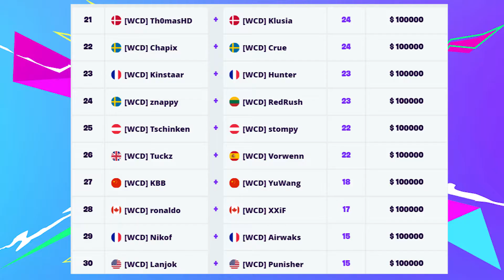Tucks and Vorwenn Fortnite World Cup Final Duos Highlight!!!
Tucks and Vorwenn
Hope u like this fortnite world cup final duos highlight.